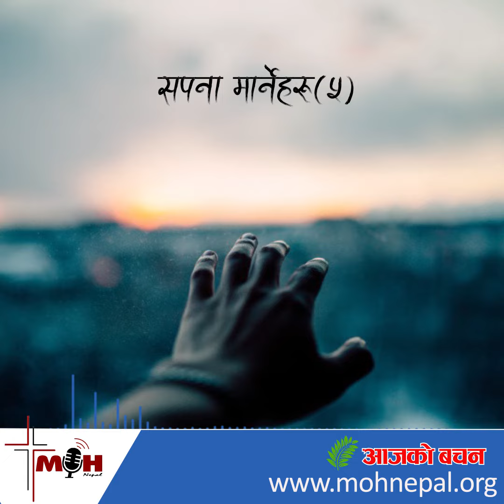Aajako Bachan | Jan 11 | सपना मार्नेहरु(५)